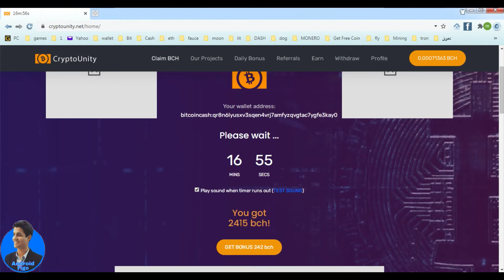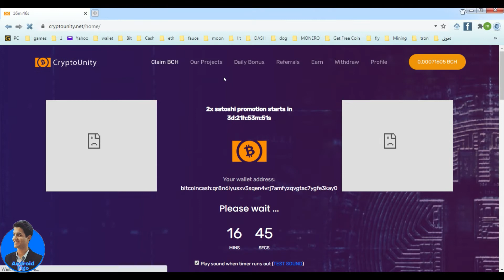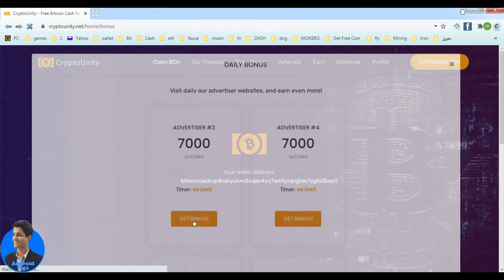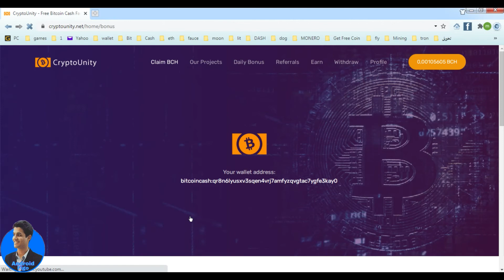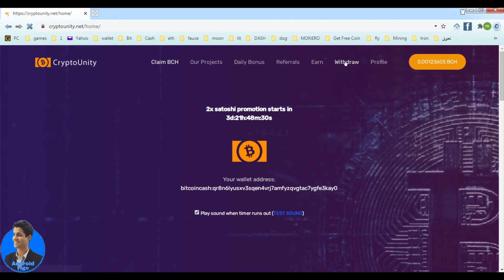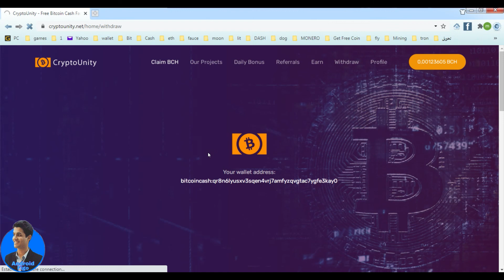شرح ازاي تجمع البيتكوين كاش بكل بساطة من موقع Bitcoin Cash cryptounity.net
freecoinbonus
faucetpay withdrawal
blockchain
ارباح من الانترنت
Bitcoin
Ethereum
XRP
US Dollar
Litecoin
bitcoin cash
monero
doge miner
miner
dogecoin
dash
  بتكوين  BTC
إيثيريم  ETH
  ريبيل  XRP
  تيثير  USDT
لايتكوين  LTC
تشاين لينك  LINK
بتكوين كاش  BCH
  Polkadot  DOT
كاردانو  ADA
بينانس كوين  BNB
يتكوين مجانا
بيتكوين للبيع
شرح البيتكوين
ربح البيتكوين
رابح يوتيوب
bitcoin ربح
سعر البيتكوين
تعدين البيتكوين من جهازك
شراء البيتكوين
شرح البيتكوين
bitcoin شرح

bitok
E-coin
ecoin
بيتكوين للبيع
بيع البيتكوين
شراء عملة البيتكوين
شراء Bitcoin
شراء بيتكوين
bitcoin price
bitcoin mining
bitcoin wallet
bitcoin zebra
bitcoin to usd
bitcoinker
bitcoins
bitcoin mining calculator
bitcoin free
bitcoin faucet
bitcoin شرح
bitcoin address
البيتكوين المحترف
البيتكوين العربي
البيتكوين حلال ام حرام
البيتكوين والدولار
البيتكوين شرح
البيتكوين ويكيبيديا
وحدات البيتكوين
بيع وشراء البيتكوين
هكر البيتكوين
هل البتكوين حلال
هبوط البيتكوين
منتدى البيتكوين
مواقع البيتكوين
bitcoin calculator
bitcoin price
bitcoin news
bitcoin wallet
bitcoin atm
bitcoin exchange
bitcoin stock
bitcoin exchange rates لموقع Metizer
eobot
dogecoin
bitcoin
الربح يوتيوب,
كيف يمكنني الربح من اليوتيوب,
الربح من يوتيوب بدون ادسنس,
الربح من يوجوف,
الربح والتقسيم التناسبي,
الربح والخساره,
الربح والخسارة في التجارة,
الربح والسحب من فودافون كاش,
الربح والتقسيم التناسبي اول متوسط,
الربح والتقسيم التناسبي للصف الاول متوسط,
الربح والخسارة في المحاسبة,
الربح والخساره ثاني متوسط,
الربح والتقسيم التناسبي الاول متوسط,
الربح والتقسيم التناسبي الاول متوسط حل تمارين,
الربح من كتابة المقالات,
هامش الربح,
هكر برامج الربح,
هامش الربح في البنوك,
هل ضمان الربح ربا,
هاني حسين الربح من الانترنت,
الربح من هاتفك,
هل الربح اكثر من النصف حرام,
هل الربح من البنك حرام,
هل الربح الثابت حرام,
الربح من,
الربح للمبتدئين,
الربح للمبتدئين 2019,
افضل برامج الربح للاندرويد,
مواقع الربح للمبتدئين,
كم الربح من يوتيوب,
كم الربح في اليوتيوب,
كم الربح من اليوتيوب في المغرب,
كم الربح من الفيس بوك,
كم الربح من الانستقرام,
كم الربح من تطبيقات الاندرويد,
كيف افعل الربح في قناتي,
الربح من قنوات الاطفال,
الربح من قراءة الاخبار,
قناة الربح,
الربح في مصر,
الربح في اليوتيوب,
الربح في التجارة,
الربح في الاسلام,
الربح في البورصة,
الربح في الذهب,
الربح في يوتيوب,
الربح في الانستقرام,
ارباح من الانترنت
Bitcoin
Ethereum
XRP
US Dollar
Litecoin
bitcoin cash
monero
doge miner
miner
dogecoin
dash

  بتكوين  BTC
إيثيريم  ETH
  ريبيل  XRP
  تيثير  USDT
لايتكوين  LTC
تشاين لينك  LINK
بتكوين كاش  BCH
  Polkadot  DOT

كاردانو  ADA
بينانس كوين  BNB
clixcoin